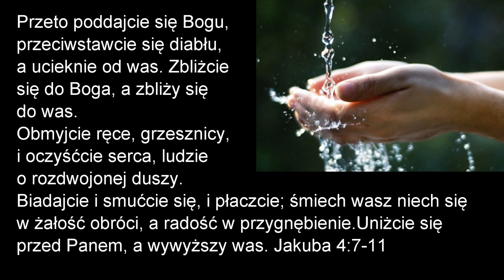Jak odnieść zwycięstwo nad przeciwnikiem